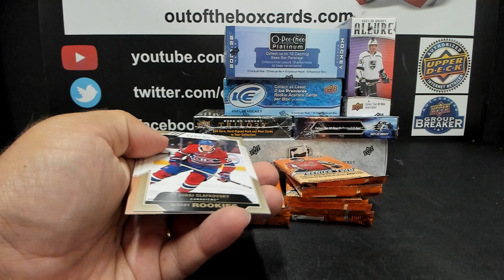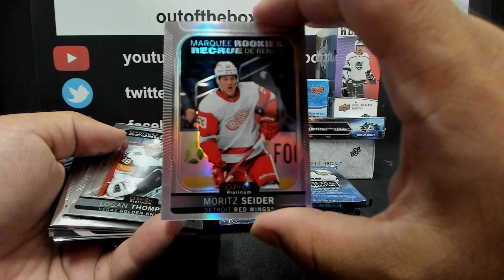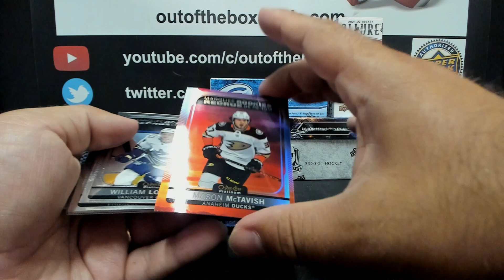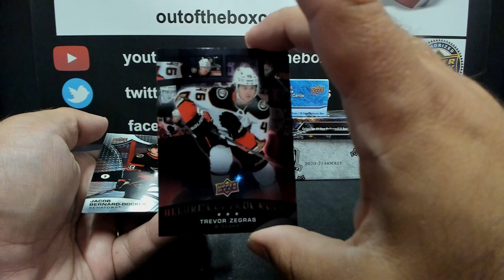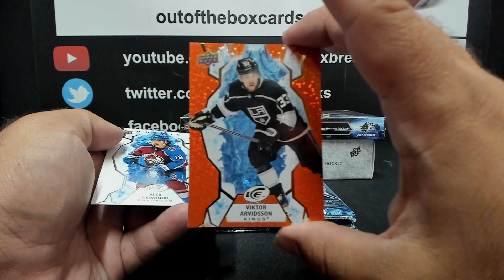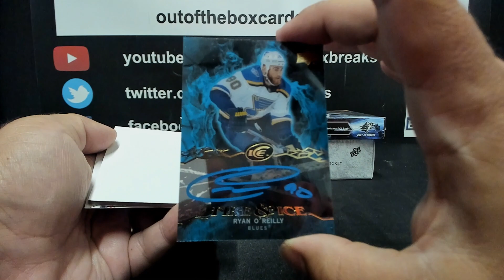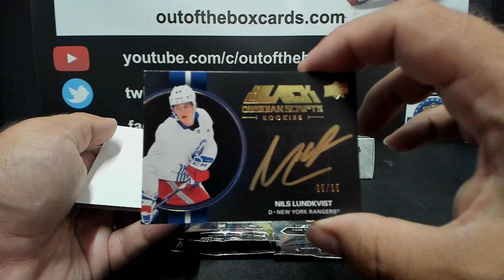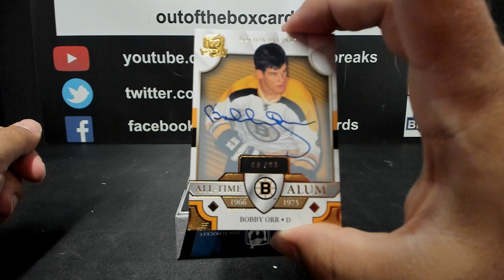Out Of The Box Group Break #13,665-7 Box Mixer Team Buy With The Cup, Ice, Platinum & More!